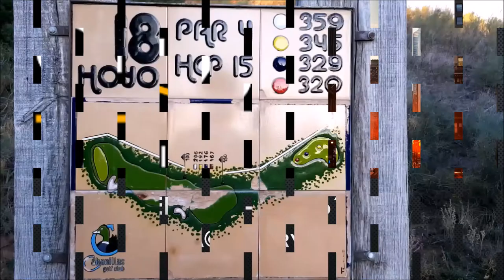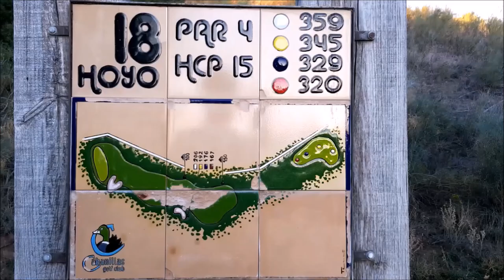N 29 TOMANDO EL APERITIVO EN EL DUBLIN HOUSE CON Maria Acacia Lopez Bachiller European Tour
N 29 TOMANDO EL APERITIVO EN EL DUBLIN HOUSE CON Maria Acacia Lopez Bachiller Jefa de Prensa del EuropeanTour junto a Mariano Puerta Director de COaching Golf Radio y TV . Un programa de  @CoachPuerta